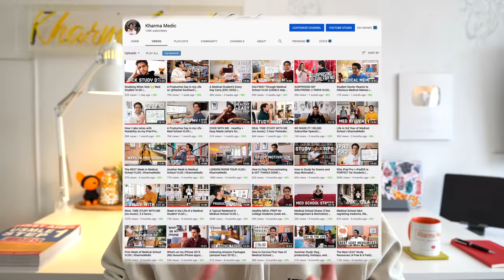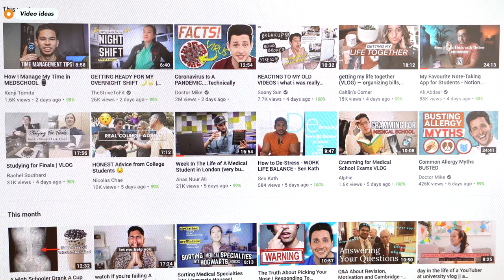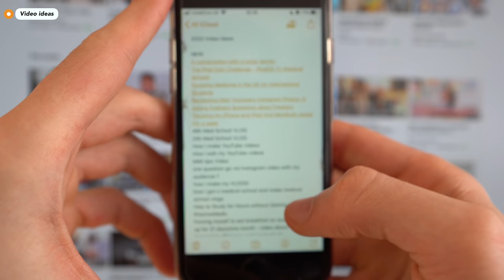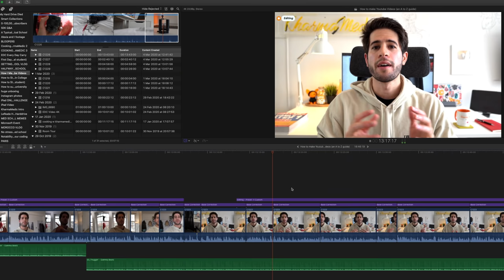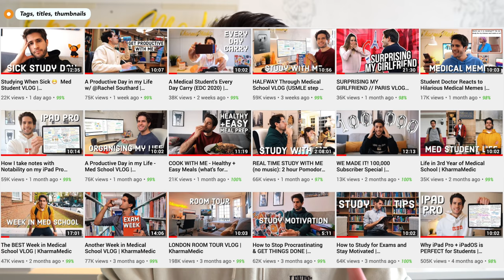How to Make YouTube Videos - An A-Z Guide | KharmaMedic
👋🏻 Hey guys! Welcome to my video on how to make youtube videos 😁I walk you through every part of my video making process from coming up with the idea to filming, editing, publishing and everything that goes on in between and behind the scenes. Peace ✌🏻